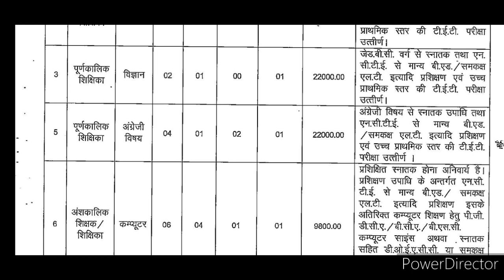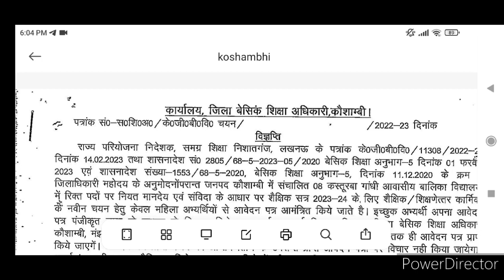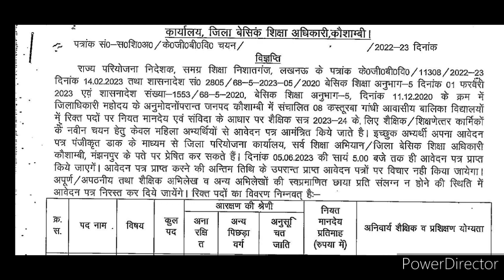शिक्षक नियुक्ति विज्ञापन जारी अपडेट2023|100प्रतिशत आरक्षण महिला शिक्षिका|सभी विषय शिक्षक सीधी भर्ती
B.ed रोनेलगेजानेंक्याहुआB.edकरनेवालोकेसाथ
Jtet notification2023
Jssc jpsc teacher nikitaeducation jo today#newstoday#latestupdatejtet

झारखंड शिक्षक भर्ती 2022, JTET EXAM 2022, झारखंड शिक्षक भर्ती बड़ी अपडेट, अब कभी नहीं होगा JTET, B.ed कि मान्यता रद्द, Jharkhand Teacher Requirements2022, अब सभी महिला को मिलेगा आरक्षण, SC ST के बराबर लाना होगा अंक, B.ed रोने लगे जानें क्या हुआ B.ed करने वालो के साथ, jharkhand_teacher_latest_news, jtet 2022, ctet 2022, Jtet notification 2022, jharkhand teachers job, jgarkhand teacher today news, Teachers update 2022, government job, nikita education, jssc, jpsc, jetet